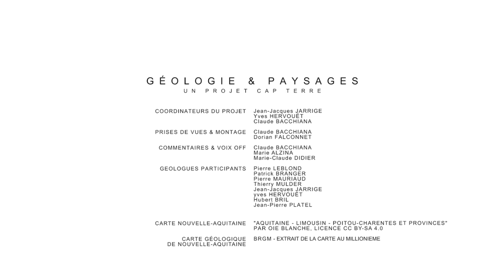Géologie & Paysages - Angoulême, Plateaux et collines calcaires en Charente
Géologie & Paysages de Nouvelle-Aquitaine : Angoulême, Plateaux et collines calcaires en Charente. Présentation : Jean-Pierre Platel - Géologue. Réalisation Cap Terre. @CapTerreGeologie
Avec le soutien de la région Nouvelle-Aquitaine et de Cap Sciences Bordeaux@RegionNouvelleAquitaine @capsciencesTV

Résumé :
Les paysages de la région d'Angoulême sont essentiellement constitués de roches calcaires datant du Crétacé supérieur (Turonien). Ces roches forment les plateaux et collines au sud de la ville. Dans la vallée de la Charreau, de l'Anguienne et des Eaux-Claires, de magnifiques corniches de plusieurs mètres ont été sculptées par l'érosion. Ces falaises riches en fossiles sont les témoins d'une longue histoire géologique : transgression marine, sédimentation, érosion... Ces processus sont à l'origine des paysages remarquables de la Charente.
CAP Terre est une association de vulgarisation / médiation scientifique, spécialisée dans les Géosciences. Composée de géologues, de professeurs retraités, d'universitaires et d'amateurs.
Géologie & Paysages est un projet de Cap Terre coordonné par : Jean-Jacques Jarrige, Claude Bacchiana et Yves Hervouët.